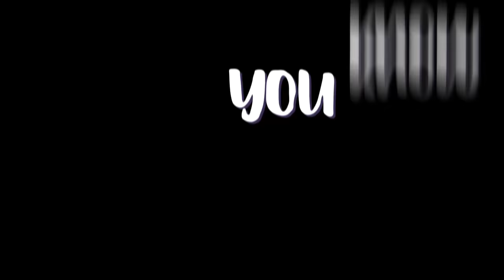FNAF BONNIE SONG "Bad Rabbit" by TryHardNinja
Hey everyone. This is my brand new Bonnie Song called "Bad Rabbit" inspired by the FNAF character. This song is another new single off my new FNAF album. You can find more of my new FNAF music by following the "get this song" link above. Since switching my upload schedule to every other week I have been getting a little backed up with unreleased videos. Hope you enjoy this surprise upload. Thanks :D